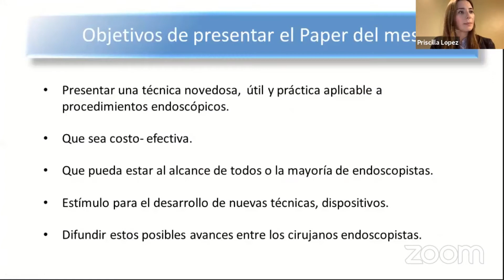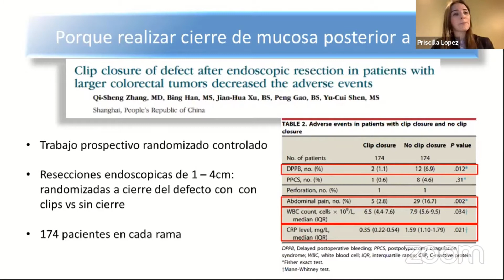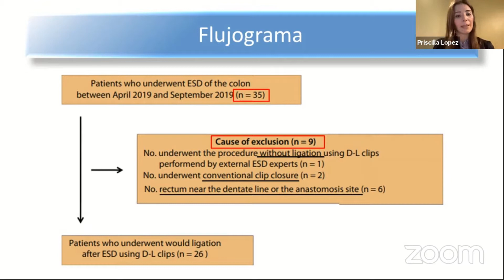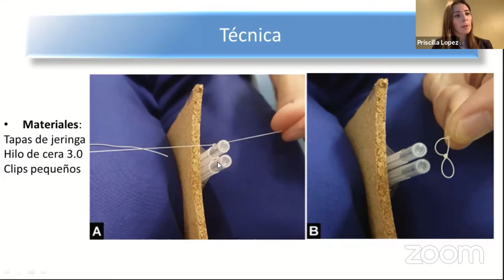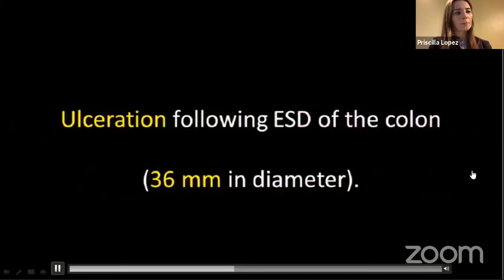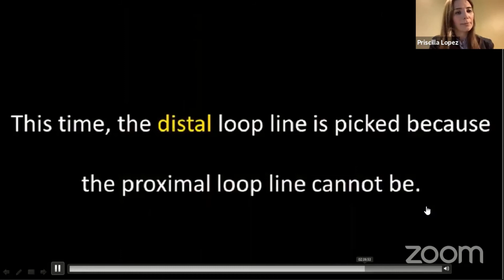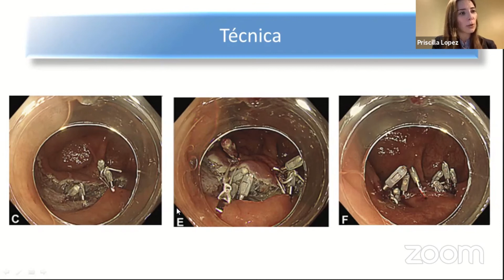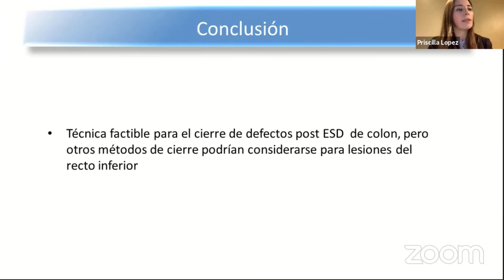Paper: "Sistema para facilitar el cierre con clips" - Dra. Priscila López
Desde la sede en Chile del Training Center, un novedosos sistema para facilitar el cierre con clips de defectos amplios